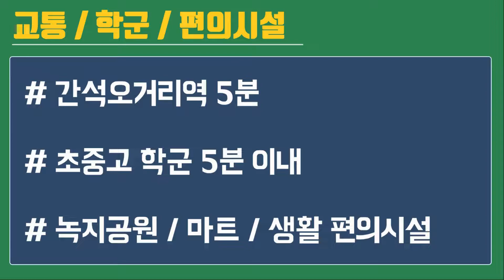냉장고 3자리? 붙박이장? 간석오거리역 5분 주택가 위치한 남동구 간석동신축빌라 3룸 분양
▶ 안녕하세요~빌라닷컴 조장상멘토입니다.

간석동신축빌라 분양 현장은

전세대 3룸 구조로 구성되어 있으며,

분양가는

중형 3룸 : 1억 8100만원부터

중대형 3룸 : 2억 300만원부터 있으며,

실입주금은 2천부터 진행가능합니다.

▶ 남동구 간석동 신축빌라 분양 현장 외에도

▶ 카톡 : hiro4001